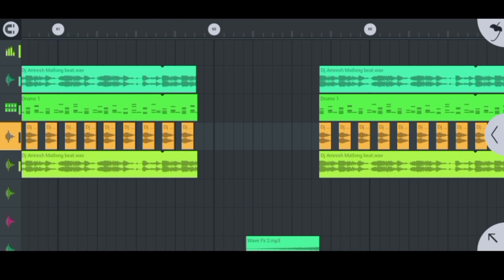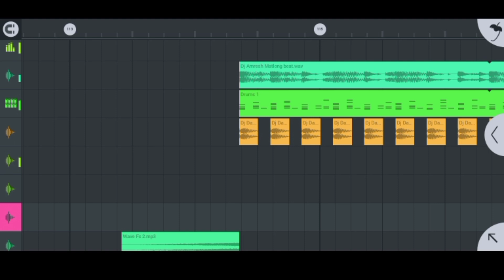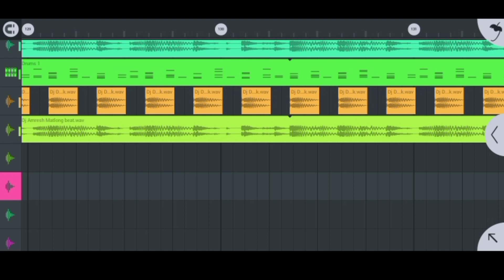ILU ILU LOVE U NAGPURI SONG DJ REMIX 2023 DJ ARVIND SATTIPARA nagpuri ARVINDSATIPARA ____